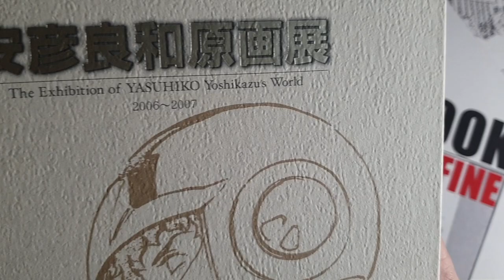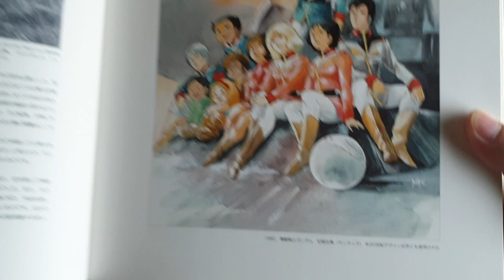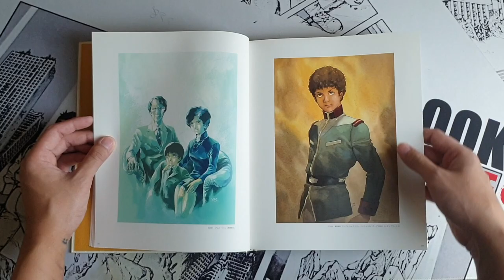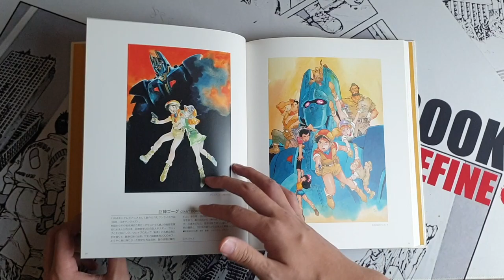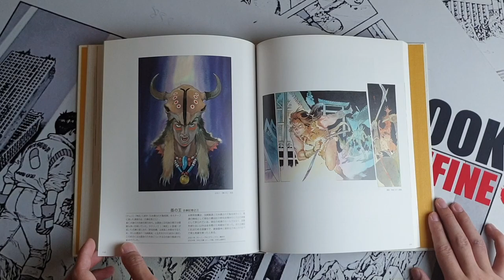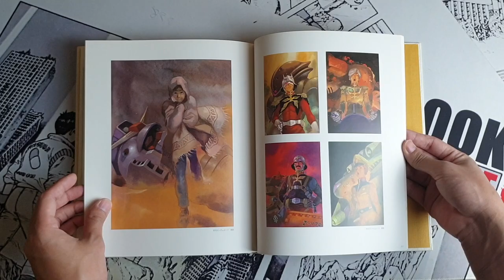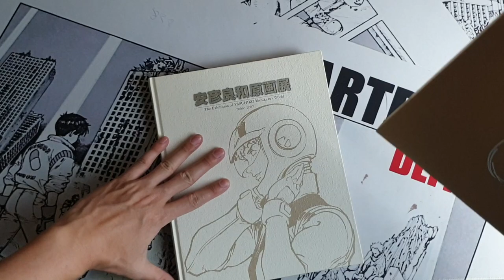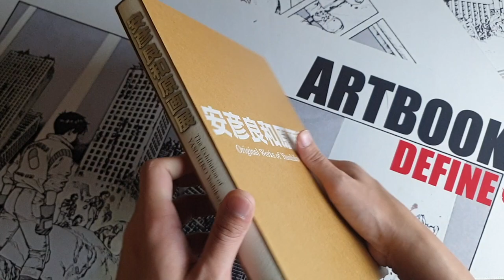THE ORIGIN OF YASUHIKO EXHIBITION YOSHIKAZU YASUHIKO (YOSHIKAZU YASUHIKO / 村田 雄介) BY ARTBOOKDEFINE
THE ORIGIN OF YASUHIKO EXHIBITION YOSHIKAZU YASUHIKO (YOSHIKAZU YASUHIKO / 村田 雄介)

ARTIST : YOSHIKAZU YASUHIKO

ISBN: -

PUBLISHER : -

SIZE : 21.5 x 21.5 x 2 CM

PAGES : 188 PAGES

WEIGHT : 1200g

TYPE : EXHIBITION BOOK